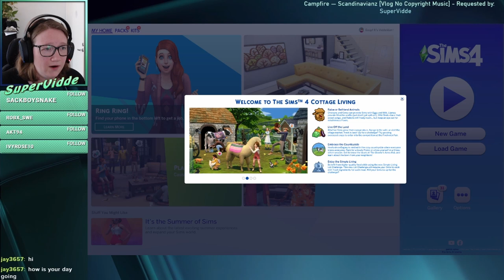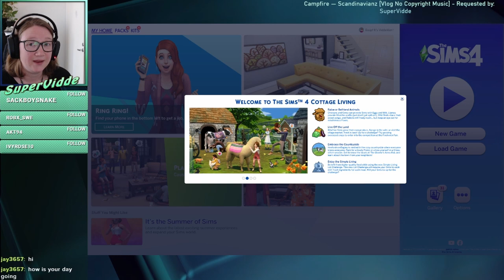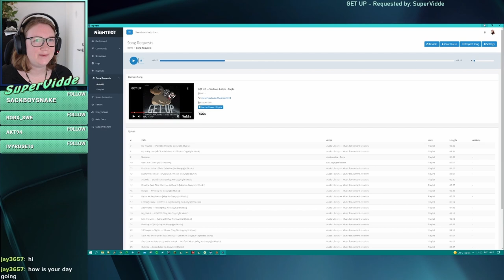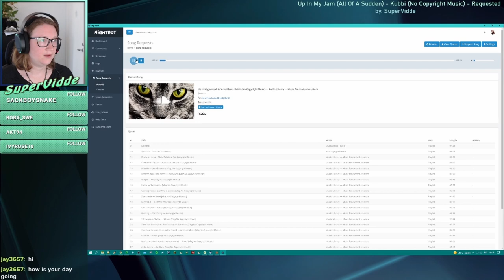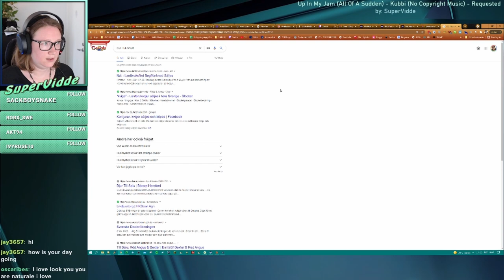What is the fuzz about Cottage Living? Streamed 2021 07 24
I was just so tired and confused, but this is a document of my first time with my hands on Cottage Life